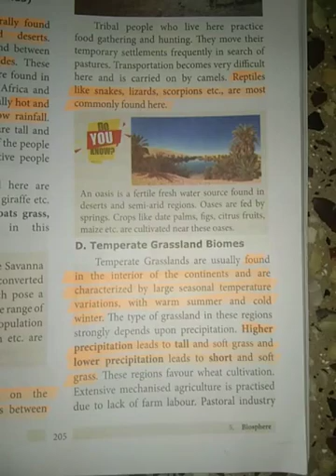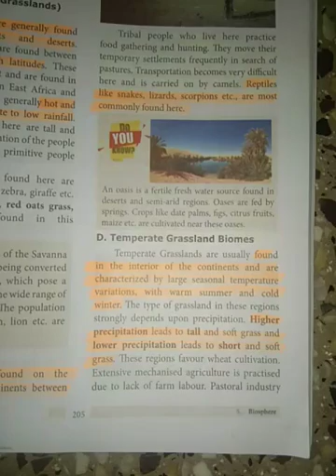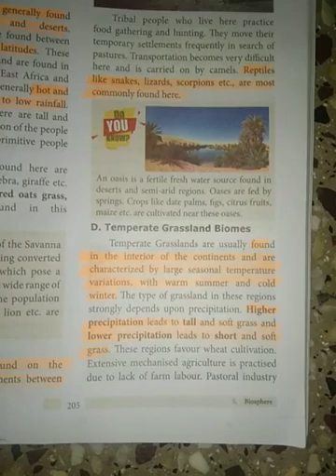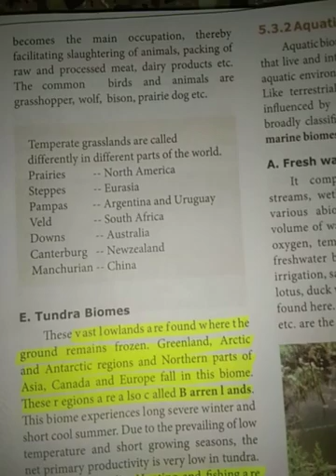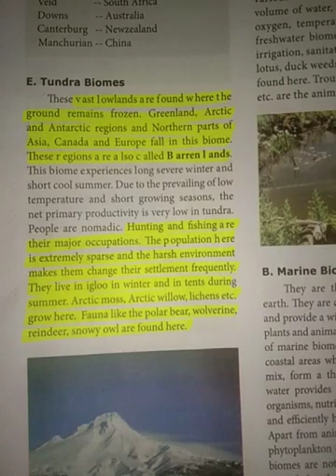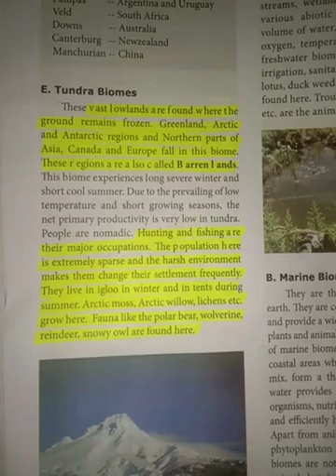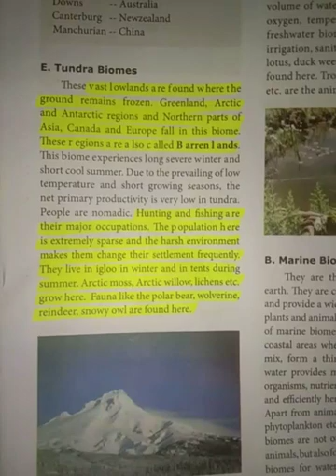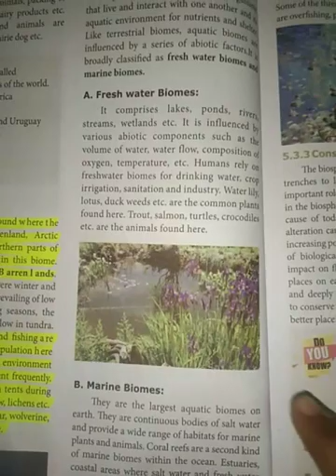TN 9th | Social | Geography | Unit-5 | Part-4